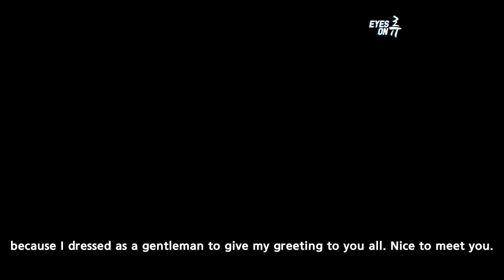[ENG SUB] Ryu Jun Yeol 류준열 x Lee Dong Hwi - Hot Trend Men of Gillette Korea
Video Source: Gillette Korea Facebook
Subbed by Eyes on RYU | eyesonryu.tumblr.com
Don’t forget to credit Eyes on Ryu when sharing!